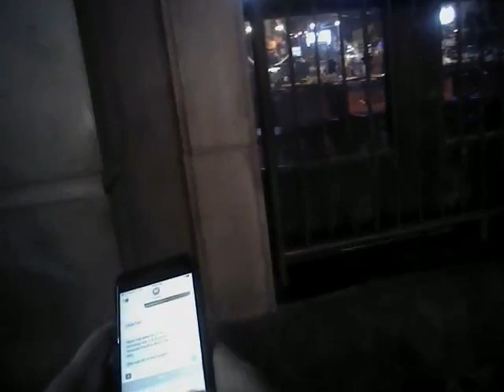VegasShooting Batch 23 Body Cam Video #363